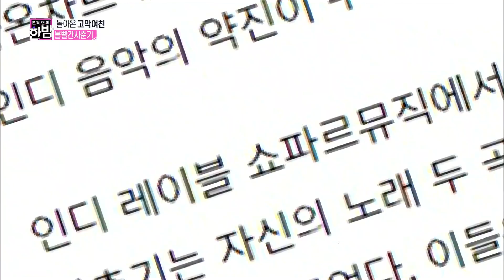돌아온 고막여친 볼빨간사춘기 인터뷰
볼빨간사춘기가 지드래곤의 '무제' 를 노래한다 상반기 음원차트 점령 볼빨간사춘기는 어머님께 신용 카드를 드렸다고 말한다 볼빨간사춘기는 과거 오디션 프로그램 탈락의 아픔이 있었다고 말한다

(본격연예 한밤 - 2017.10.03 방송분)